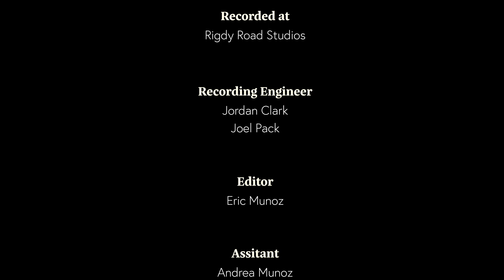Fugitive Dust - Rich Wyman & Lisa Needham (Official Music Video)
FUGITIVE DUST is a song about the environmental threat of toxic mining waste leftover from decades of dumping mine tailings since the 1800s around Park City, Utah. Fugitive dust is the technical term for toxins blowing in the air. In the summer of 2021, a group of Park City citizens spoke out against the city council's plan to build a hazardous waste site in the city limits. The people won and the city gave up. for now. "When the wind blows, you got Fugitive Dust."
(Lyrics below)

Director/Videographer - Eric Munoz
Rich Wyman - piano and vocals
Lisa Needham - vocals
Eric Munoz - drums
Eric Sopanen - guitar
Rehan Jacob - bass
Matt Appleton - horns
Produced by: Rich Wyman and Eric Munoz
Recorded at: Rigby Road Studios, Salt Lake City, UT
Engineered by: Jordan Clark and Joel Pack
Mastered by: Stephan Hawkes

Thank you to ALL our supporters as we could not do this without you

A special thanks to our "Warrior" and "Freedom Fighter" Patrons:
Lewie Edwards
Shannon Thatcher
Anita Broekhuis
Jen Parker-Starbuck
Romona Duncan
Anita Broekhuis
Jenn Parker-Starbuck
Casey Mounteer
John Jensen

If you’re ever in Park City
long ago the mines went bust.
The town was jumpin' and everybody was dumpin’
Now when the wind blows you got Fugitive Dust

And if you’re ever in Park City.
And you get lucky your full of lust.
When you’re doing that heavy breathing
you might be breathing fugitive dust.

there’s lots of anger and disgust
About the happenings at City Hall
and about us breathing fugitive dust

Here in Park City at the City Council
There’s a subject much discussed
They don’t want you talking about what they’re doing
 just keep on breathing the fugitive dust.

So Say a prayer for old Park city
Once upon a time it was the upper crust
And If you wondering where.d all the people go
They're the victims of fugitive dust

And someday you know you must.
Drop by to see me at the Boneyard
We might be breathing the fugitive dust.
Well drink a toast to fugitive dust
I am the ghost of fugitive dust.